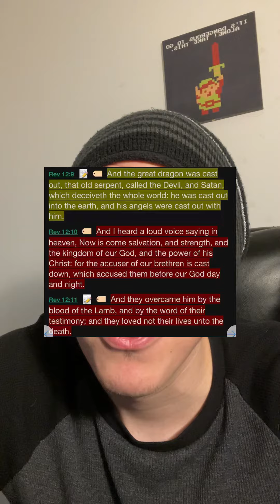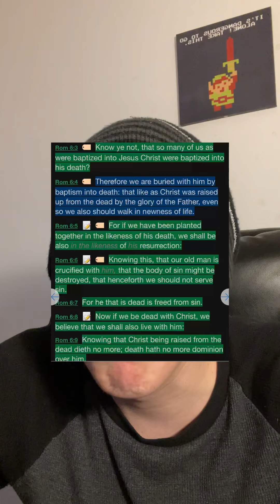The Spirit Of Man That Goes Upward…The Spirit Of The Beast That Goes Downward...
Welcome! My name is Josh Donahue for those who don't know. If you enjoyed or was blessed then please support what God is doing in this ministry.

👉 You can support what God is doing in this ministry by giving likes, commenting, sharing, and by following! This helps the algorithm get this Bible based content about Jesus to others! Thank you and be blessed in Jesus name! 🙏 😌 👍 ✝️ 🙌

Also, check out the JesusBelieverJD website/blog where you can read more interesting articles and various stuff related/about Jesus & the Bible. 📖 ✝️ 😁